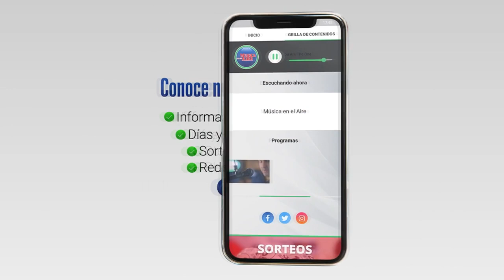El Ministerio de Vivienda Inauguró complejo de 40 viviendas en Colonia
El Ministerio de Vivienda y Ordenamiento Territorial (MVOT) inauguró este martes un complejo de 40 viviendas en el barrio El General de Colonia del Sacramento. Las primeras 13 familias ya recibieron las llaves de sus nuevos hogares.

El complejo está compuesto por tres bloques con apartamentos de dos, tres y cuatro dormitorios, dos de ellos especialmente adaptados para personas con discapacidad. Los apartamentos cuentan con comodidades como cochera y salón de usos múltiples para fomentar la integración entre los vecinos. La inversión es de más de 4 millones de dólares.

Las familias accedieron a las viviendas a través del programa de compra de vivienda nueva y alquiler con opción a compra, con subsidios en las cuotas por parte del MVOT. Al momento de recibir su llave varias familias expresaron su alegría.

Testimonios:

Raúl Lozano | Ministro de Vivienda
Familias Beneficiarias